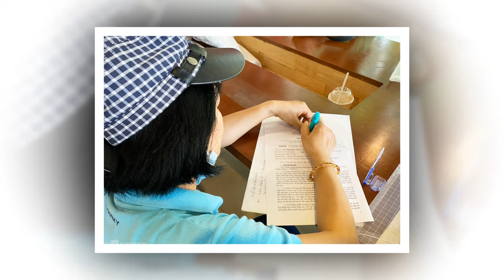🌏BÔNGHỒNG GAI HÀNNI TIẾTLỘ BÍMẬT VỀ T.SĨ QUÂN ĐÃ ÂMTHẦM PHẢNBỘI BÀ HẰNG,SỰ THẬT HAY ÂMMƯU CỦA HÀNNI